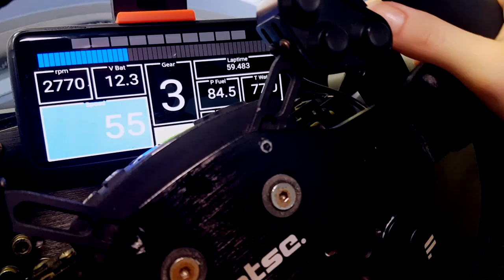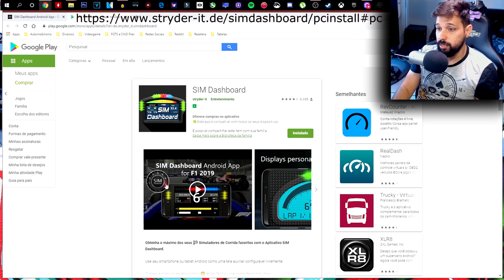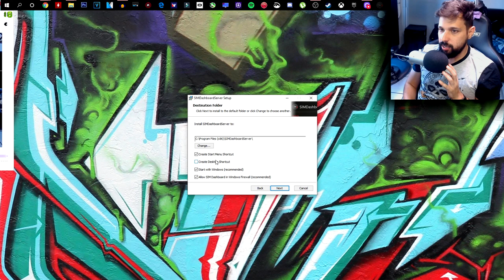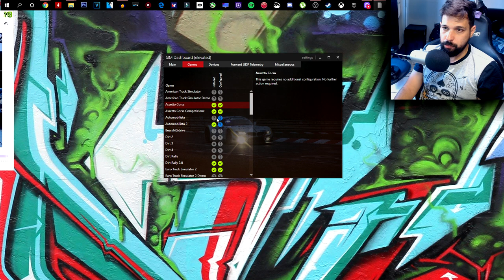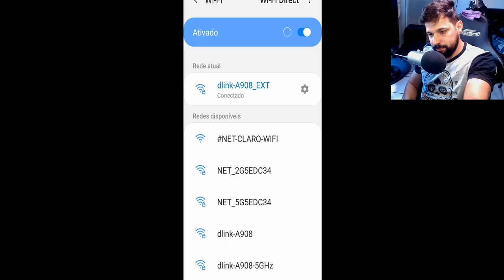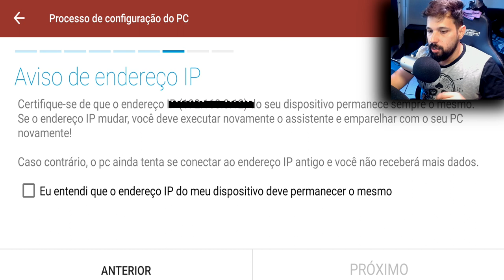VALE A PENA USAR O SIM DASHBOARD